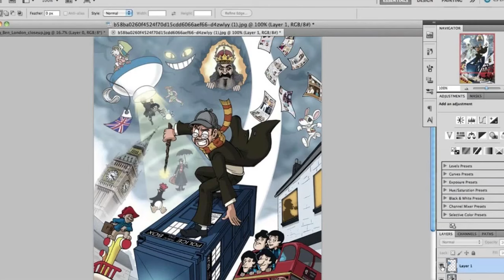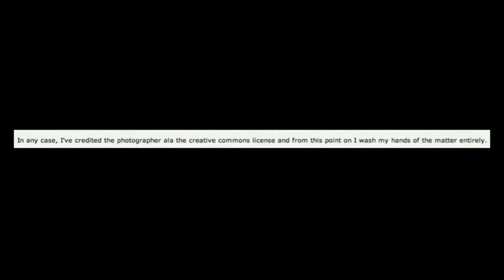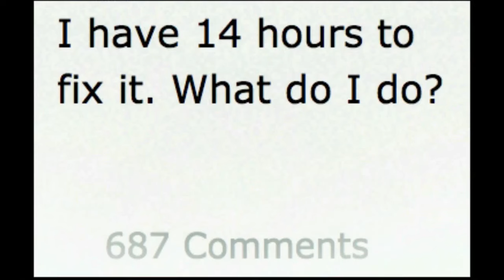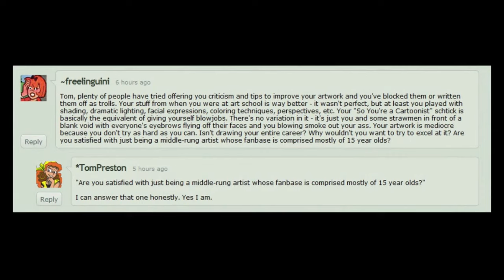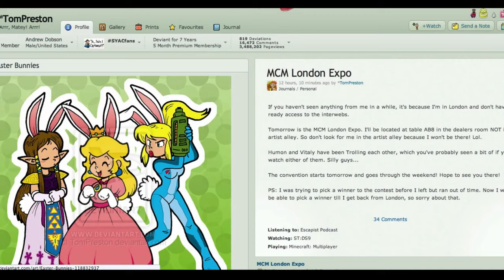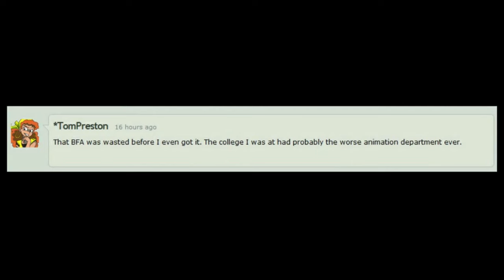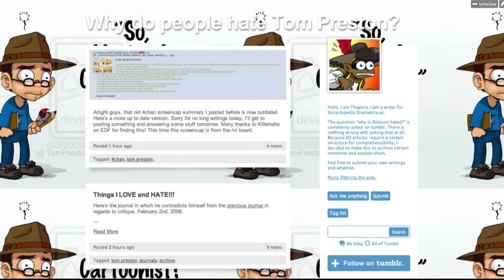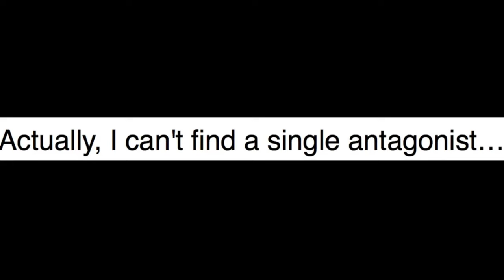Sins of a Complacent Artist Part 1 2